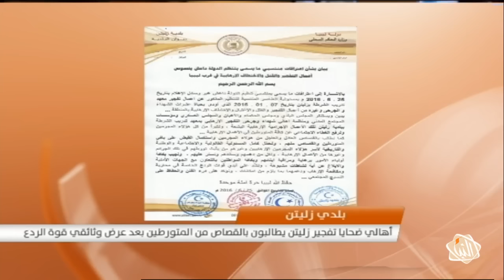موجز أخبار الـ17:00 ليوم الأحد 26-06-2016